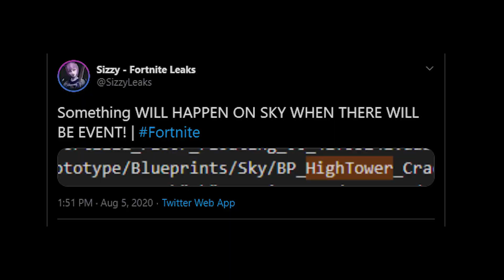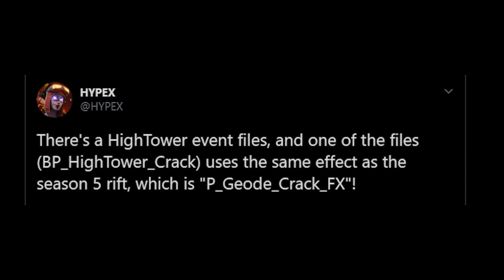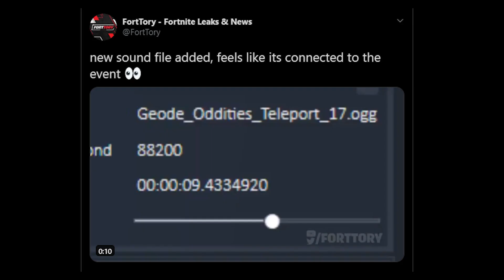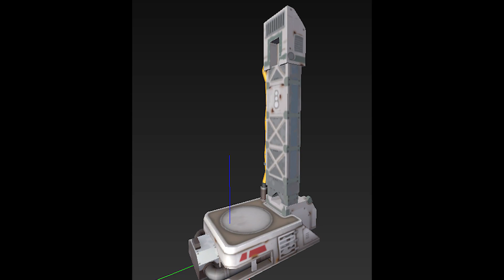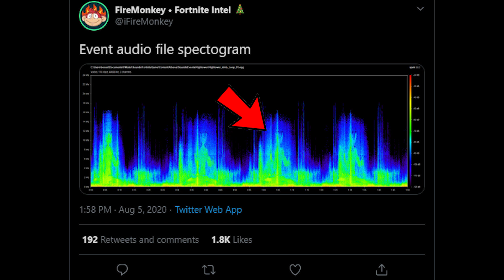"NEW" HIGHTOWER EVENT !! FORTNITE SEASON 3 LIVE EVENT "LEAKS" !! FORTNITE v13.40 UPDATE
In this video we talk about the season 3 live event related stuff and all the leaks which came with v13.40 update !! looks there might be another rocket launch and rift breaking up in the sky giving us new locations !! Hightower live event !!